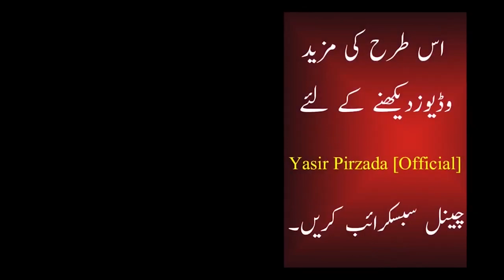Wasi Shah interviewing Yasir Pirzada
This is a program of AAP News in which poet and anchor WasiShah is interviewing Yasir Pirzada. It's a light interview and talk in which Yasir Pirzada is sharing his life experiences. Worth watching